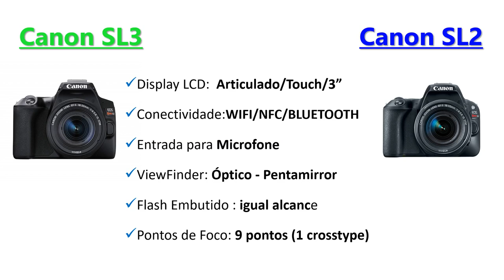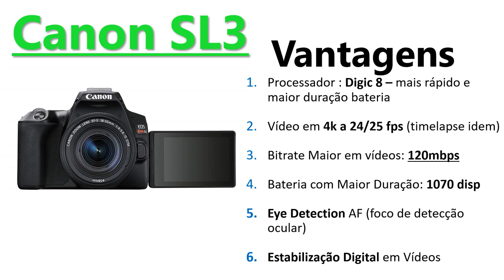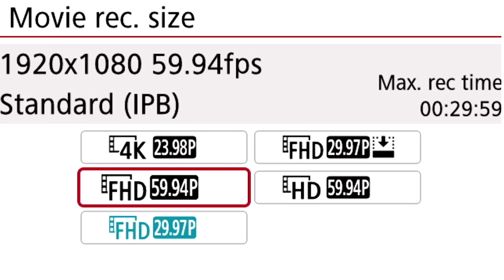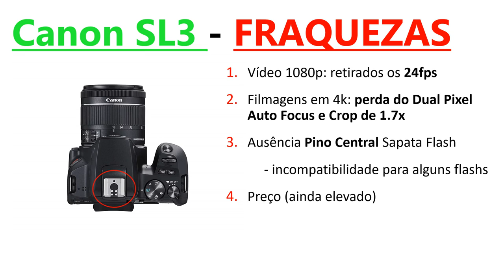Canon SL3 vs Canon SL2 - Qual delas Vale a Pena?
Canon SL3 Vale a Pena? Lançada com quase um ano de atraso aqui no Brasil, a Canon SL3 veio para substituir a bem-sucedida, Canon SL2.
Mas será que está nova Canon SL3 tem atributos capazes de desbancar a sua "irmã mais velha"?
É isso que vamos ver nesta vídeo onde eu analiso os pontos em comum entre a Canon SL3 e a Canon SL2
A pergunta que vc deve estar fazendo é: Canon SL3 ou Canon SL2?
Assista o vídeo e comprove1
Forte abraço

🎥  Câmera : Galaxy S10+
 🔊  Captação de Áudio: Zoom H1+Sony ECM-CS3
 🎶  Atribuições Imagens/Músicas: Biblioteca do Youtube
B-rools: Canal Canon Oficial -